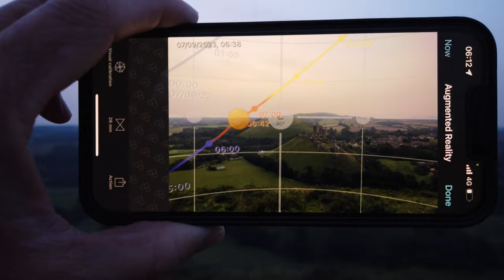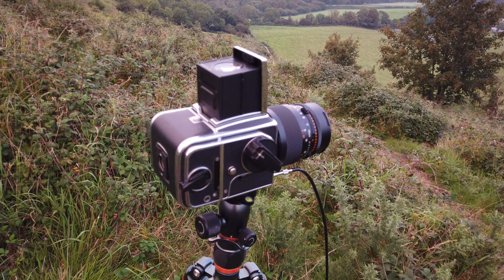Hasselblad 500cm Medium Format Film Sunrise Photography at Corfe Castle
In this video I travel to Corfe Castle in Dorset to capture the sun rising over the ruins using my 1980s Hasselblad 500cm medium format camera.

I have a role of Kodak Ektar 120 film loaded in the back which is very well suited for capturing the vibrant sunrise colours.

2:58       Photo 1
4:06       Photo 2
5:06       Photo 3
6:42       Photo 4
9:25       Photo 5